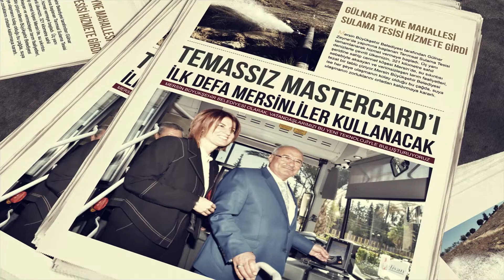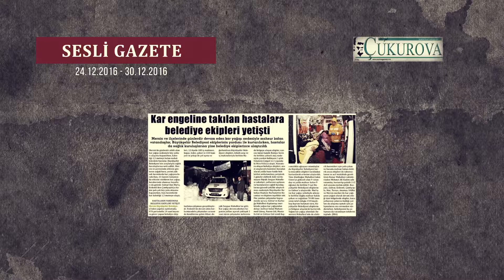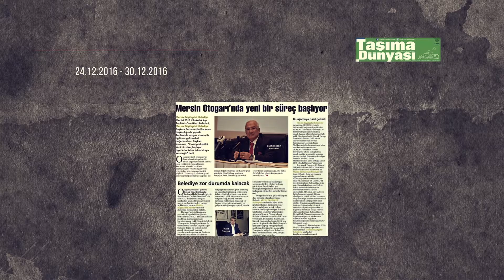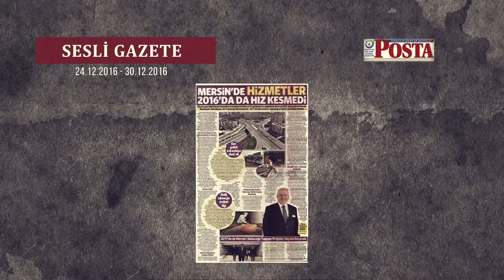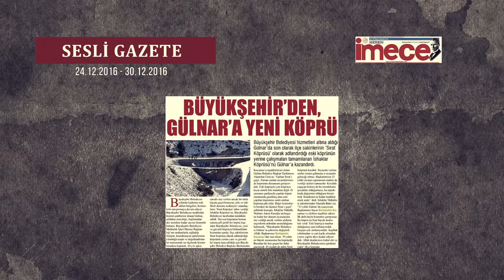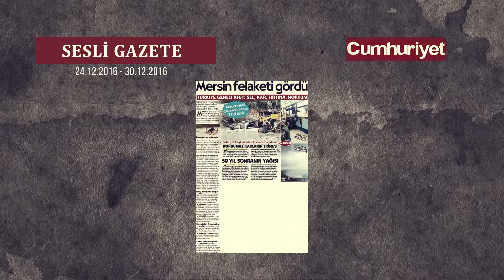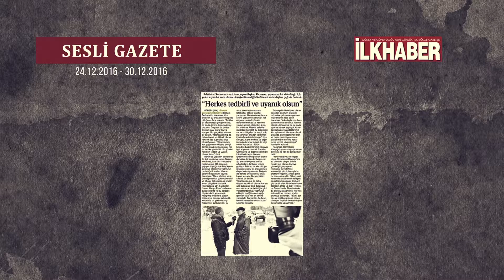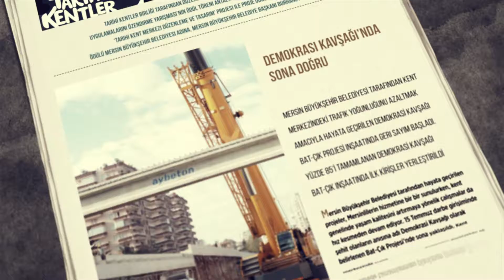30 ARALIK 2016 SESLİ GAZETE